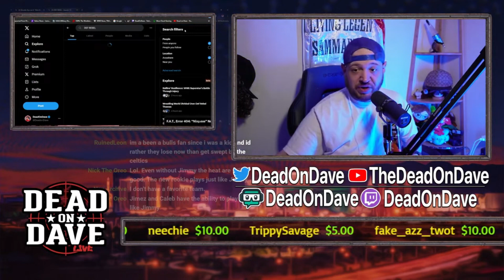The Def Rebel MEMES Have GONE TOO FAR!!!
Thumbnail
neechie